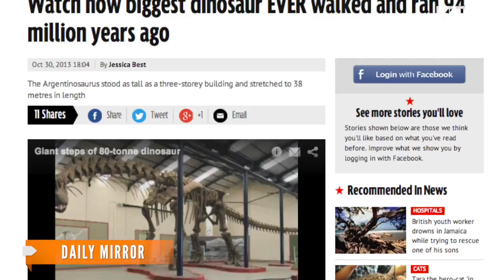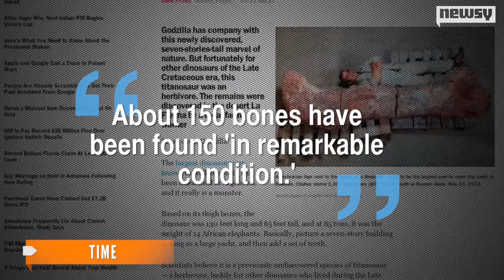Was The Biggest Dinosaur In History Just Discovered?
Paleontologists in Argentina believe they've discovered the remains of the largest dinosaur to ever walk the earth.